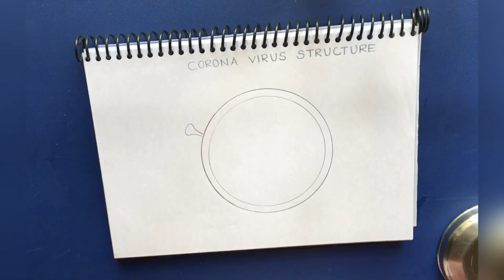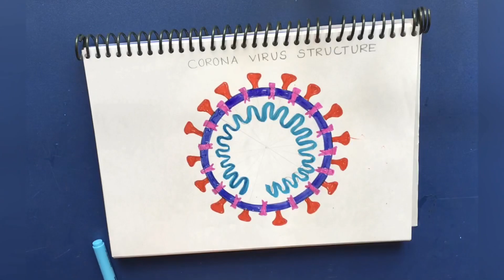How to draw the structure of Coronavirus/Coronavirus poster making/Coronavirus project ideas